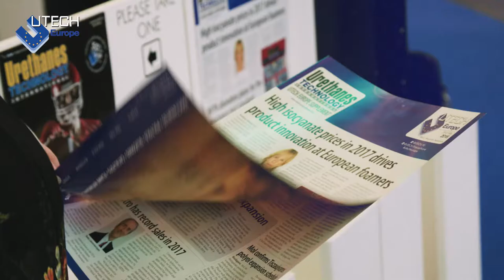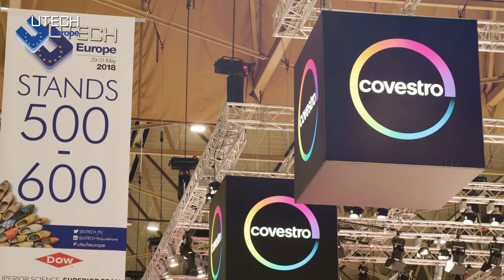UTECH Europe 2018 Long